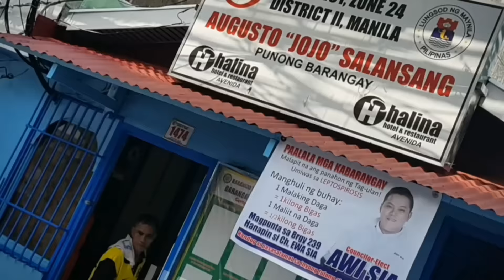NXT ANG PROBINSYANO - HATAW SA SAYAW 2019. BRGY 261 MANILA. MAY 30, 2019.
CHAMPION - LITTLE WARRIORS.
1ST - MAMAS BOY.
2ND - UNITED AS ONE.
3RD - PHID.
4TH - BROOK MADNESS